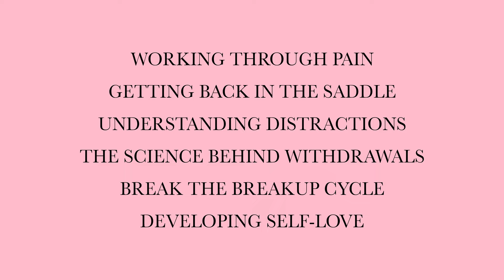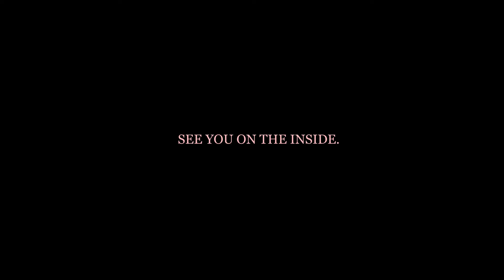Melissa Fernandez teaches "How to Deal with a Break-Up" | Official Trailer | TYN COURSE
Melissa Fernandez has spent more time going through break-ups then she has been single!

What she discovered during her break-ups is that unpacking the past relationships, is the best tool to do deep inner work and have MASSIVE personal growth.

Melissa grew up in a dysfunctional family and never had any role models around her, who were in committed, loving and intimate relationships. Because of this, she was in and out of relationships for 21 years.

Melissa never knew what love was. She thought love was what you see in Disney and Romantic Movies.

After she went through one of the worst break-ups, she recognised she was in a repeating cycle

She was dating men she wanted to help! You know, turn the "Beast" into "Prince Charming"

During this journey she discovered her secret system of working through a break-up.

And when she was conscious of the process she could move through and learn from my previous relationships.

she went on a healing journey where she focused on her physical and inner health. During this time she transformed her body, mind, bank account and most importantly the relationships in her life.

Melissa now has attracted her dream partner and experiencing love like never before.

But it is just not her...

Melissa has now developed and  tested  ‘Thank You Next’ (TYN) system,

On over 1,000 people- all over the world!

It has changed the lives of thousands of people, taking them from a place of pain and confusion and showing them that the LOVE they desire, is possible!

And that’s only counting the stories we’ve heard back…